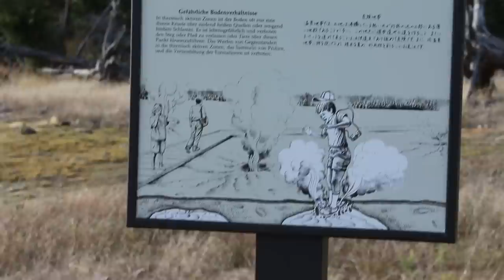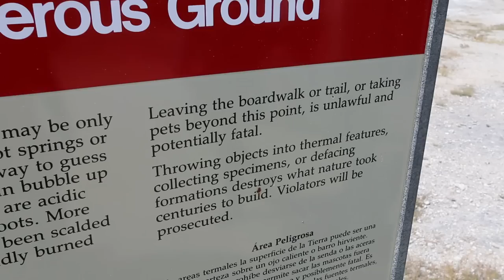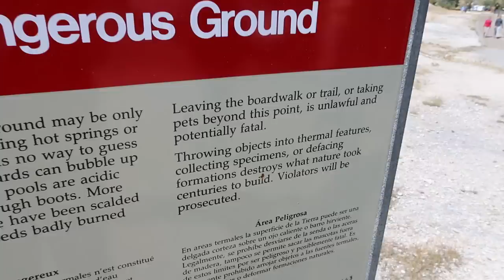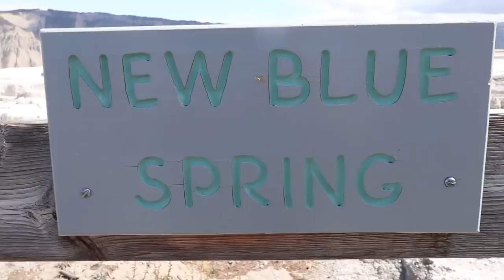Yellowstone National Park Footage: Creative Commons Free License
When I was making my Yellowstone video I was disappointed that I couldn't find much footage that was licensed for free use, so I'm making all of my footage CC licensed. You can download this video (keepvid.com) and use however you like.

The big geyser at the end is Great Fountain Geyser, the little one is Pink Cone Geyser. Represented here is Midway Geyser Basin, Norris Geyser Basin, Mammoth Hot Springs, Grand Prismatic Spring, and the Fountain Paint Pots.